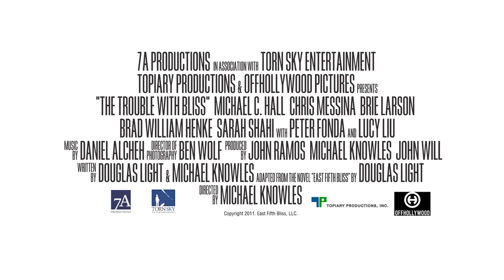The Trouble With Bliss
THE TROUBLE WITH BLISS tells the story of 35-year-old Morris Bliss (Michael C. Hall), who is clamped firmly in the jaws of New York City inertia. He wants to travel but has no money; he needs a job but has no prospects; and he still shares an apartment with his widowed father (Peter Fonda), who treats Morris with a mix of disdain and exasperation.